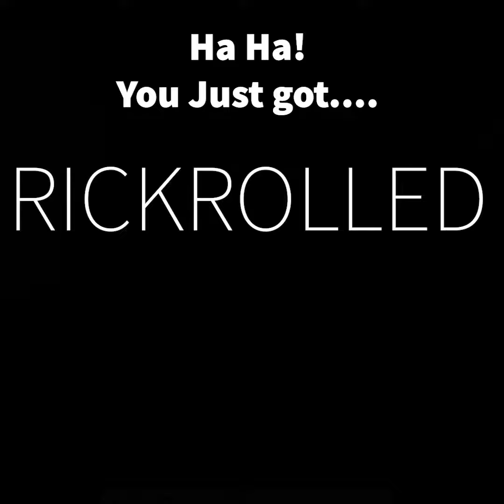Rickroll with a Different Link so People Don't Memorise it! Varient 6/10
Another different Rickroll Link so people don't memorise it. It doesn't end with a capital Q, so it passes the criteria!